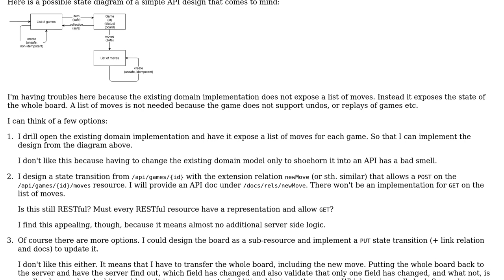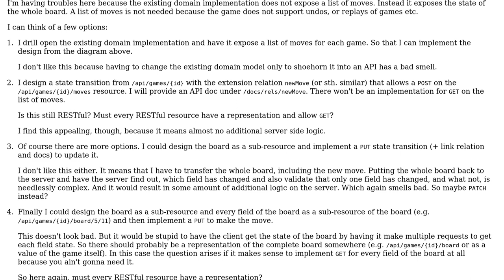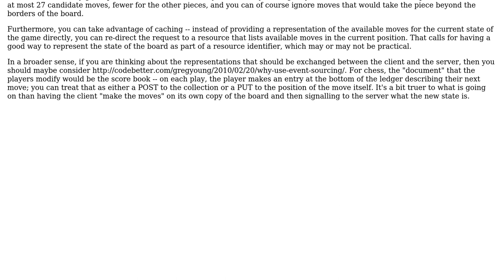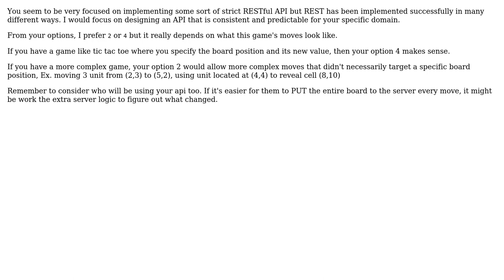Software Engineering: RESTful API design for an existing domain implementation of a simple game?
With thanks & praise to God, and with thanks to the many people who have made this project possible! | Content (except music & images) licensed under CC BY-SA | Music | Images & others | With thanks to user VoiceOfUnreason user Noah Potter user leifbattermann and the Stack Exchange Network Trademarks are property of their respective owners. You are responsible for your own actions.